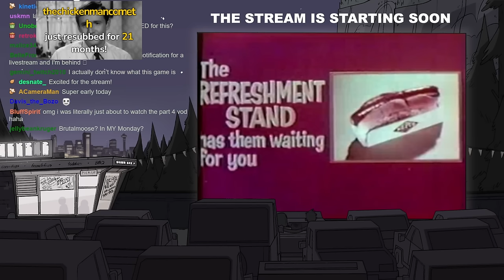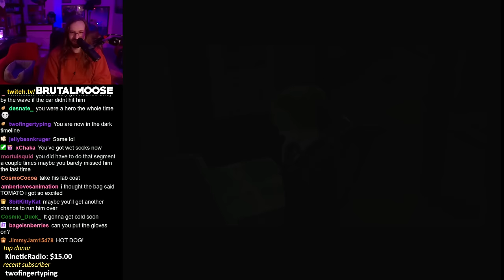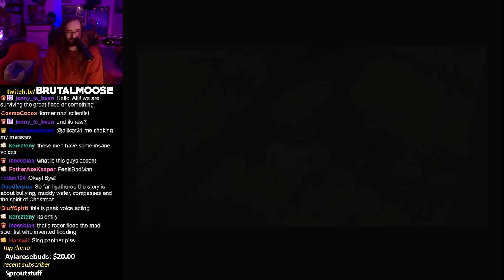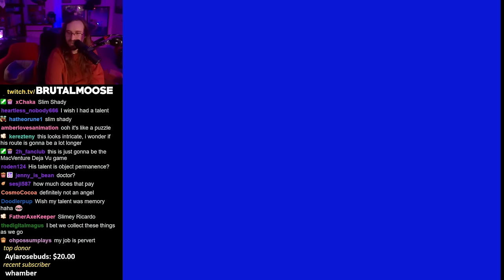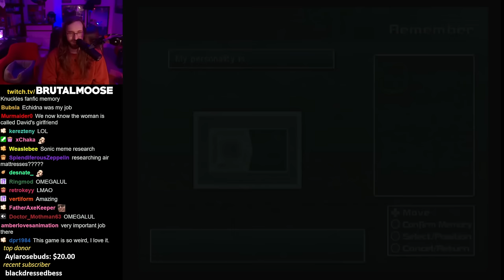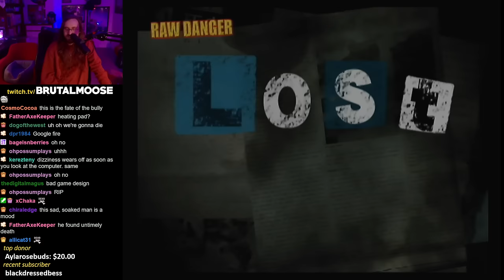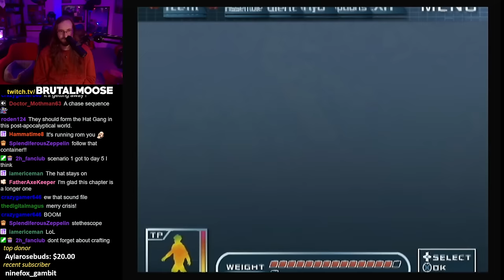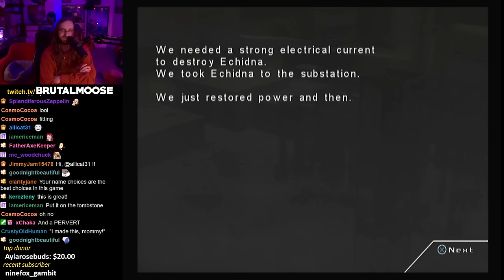and now i'm a pervert | Raw Danger - Part 5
recorded live on 12.18.23
▼Stream Guide▼
0:00 StartUp
5:44 Stream Start / Story Recap
15:56 Raw Danger! - Jeff's Story
1:21:00 Raw Danger! - ???'s Story